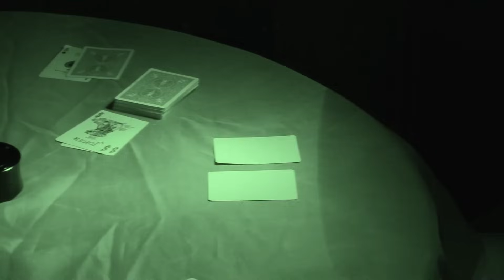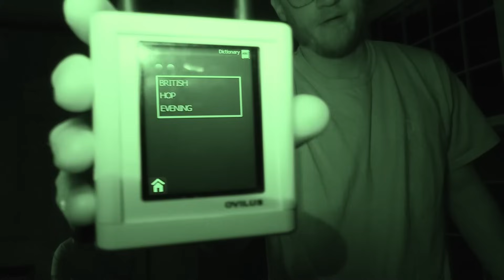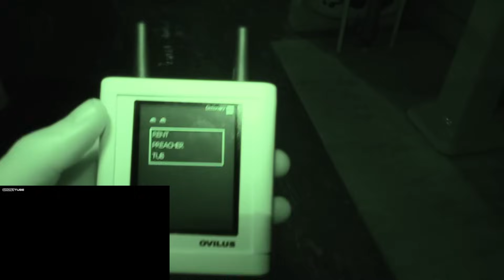Our SCARIEST night in the most HAUNTED mansion in NJ!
The Whitehill Mansion is a place we know well, being local to NJ we have always heard about this 300 year old piece of history but after this time. we feel like we have become PART of that history.

Cameras- Canon EOS R100 "Broll"
                  Canon XA 60 x2
Mics- RODE
Audio- Purchased and Licensed from Envato Elements